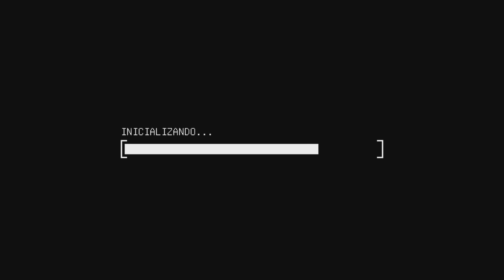Test Drive - Viewfinder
SHAREfactory™ Studio

PSN-ID: NettoX75
Steam ID: NettoX75
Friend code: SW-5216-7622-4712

74Z9XU

Canais Parceiros